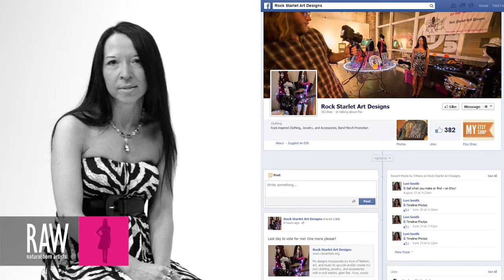ROCK STARLET ART DESIGNS at RAW:St. Louis Translations 09/20/2013